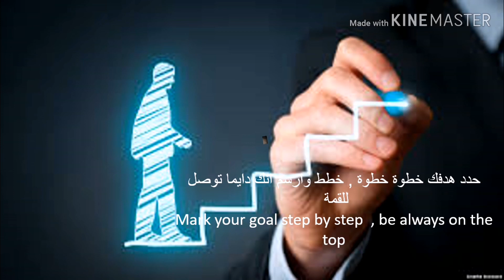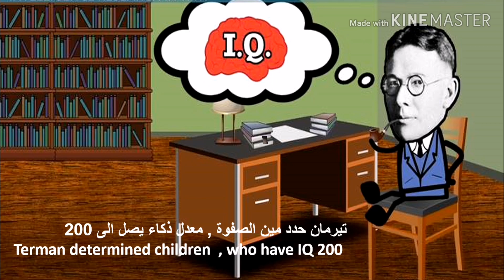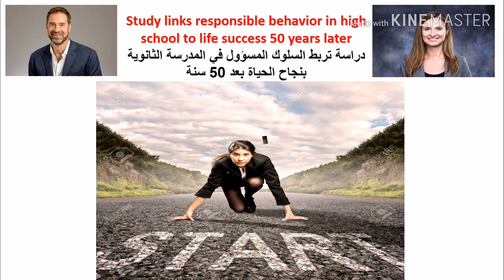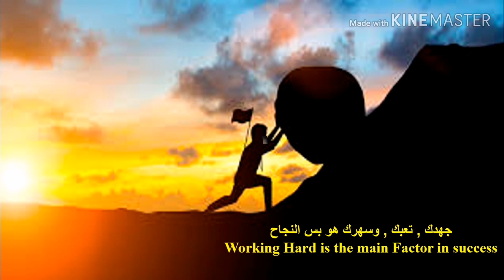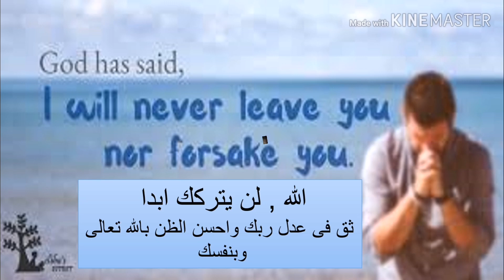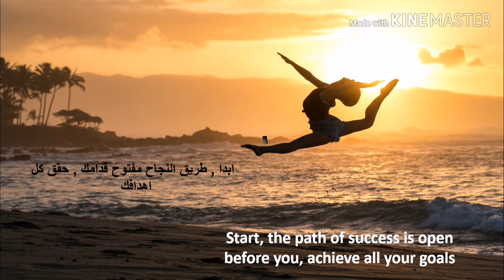كيف تحقق النجاح والتفوق فحياتك ، كيف تهزم الفشل 👍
اوعى تقارن نفسك بحد
حقق هدفك
ارسم حلمك
انجح فالثانوية العامة
ساعد ابنك وبنتك يكونوا من الناجحين والمتفوقين
Motivation video